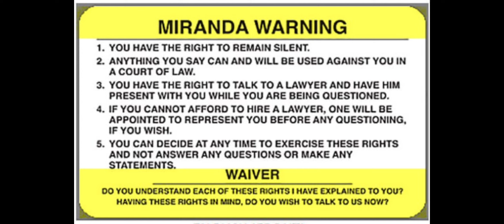31 March 2021